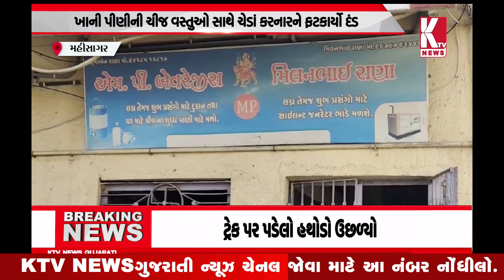મહીસાગરમાં ફૂડ એન્ડ ડ્રગ વિભાગની મોટી કાર્યવાહી;